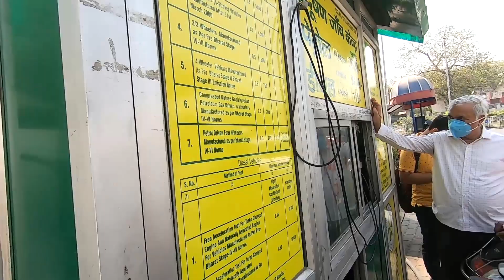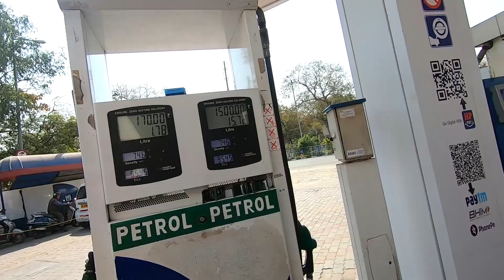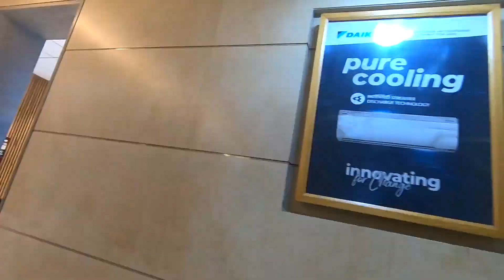USHA AEROSTYLE 70L |cheapest cooler market in delhi | Zindagi 50-50 Kamla Market Delhi Desert Cooler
USHA AEROSTYLE 70L , cheapest cooler market in delhi , desert cooler
usha cooler,
In this video i will show you some budge cooler and cooler market in delhi near new delhi railway station. some price of the cooler are also mentioned here, all new comers  who are visiting first time in my channel please dont go without subscribe if you like this video dont forget to give a like.